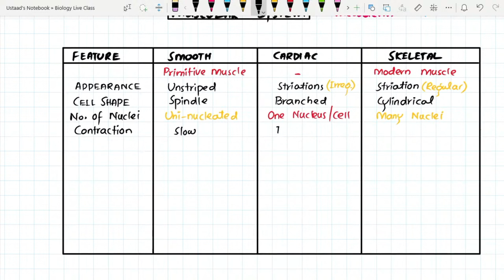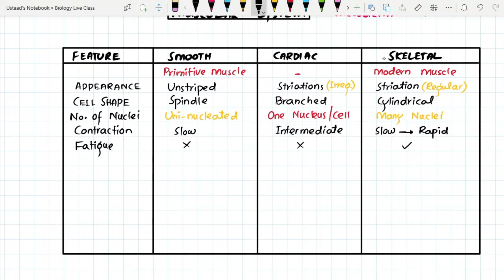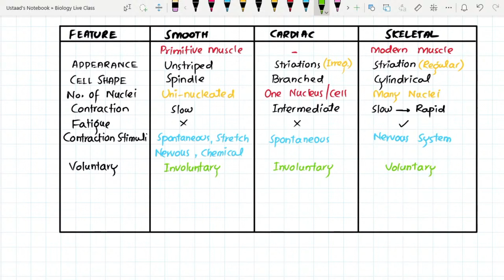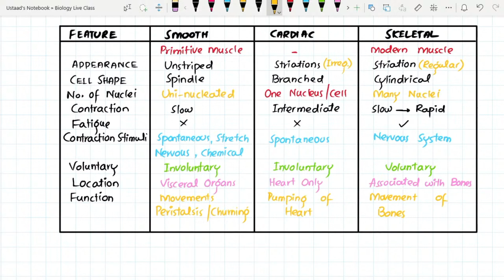🦴Lec:02 | Muscular System | Types Of Muscles | 12 Biology | Smooth, Skeletal & Cardiac Muscles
🔸🔸About🔸🔸

✨ Ch#03 Motion Mcqs 11 Physics ( Sindh Text Book): Full Chapter

🎆Ase hi support krte rho hmein✨